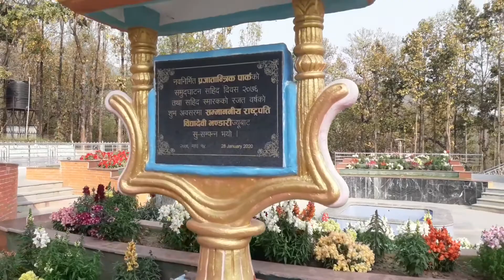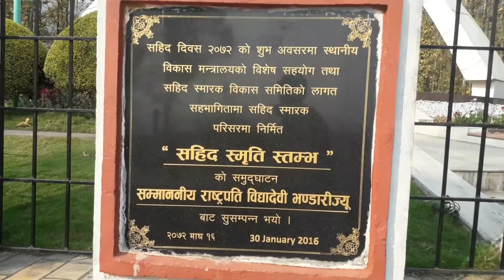Sheed smarak park hetauda | Saheed Smrak Park